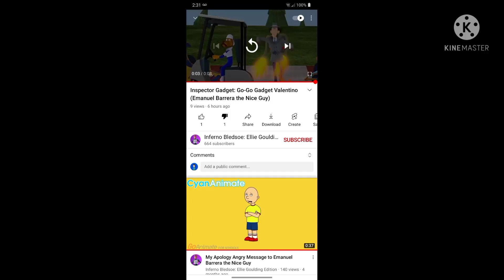Inferno Bledsoe Imposter, Stop sending me videos right now!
Note: This is not the real Inferno Bledsoe, that was just the imposter. For this! I'm ranting on this fake Inferno Bledsoe after I ranted on Nora Puccini the Pinkfong Wonderstar Fan!